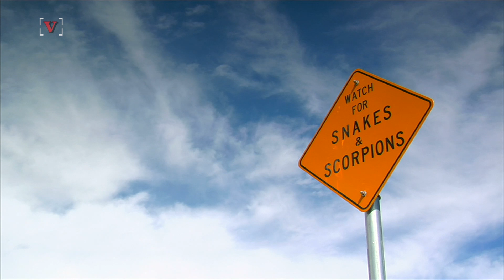Woman Finds Scorpion in Salad Mix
A woman finds a scorpion in her salad mix. Elizabeth Keatinge (@elizkeatinge) has more.